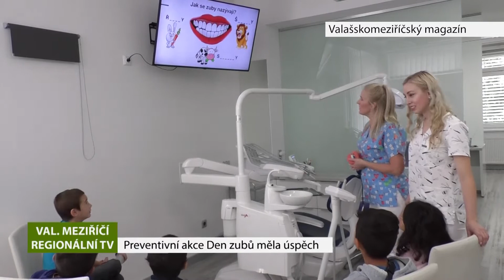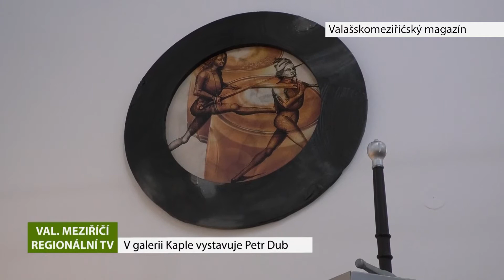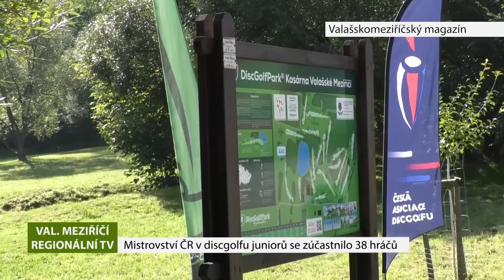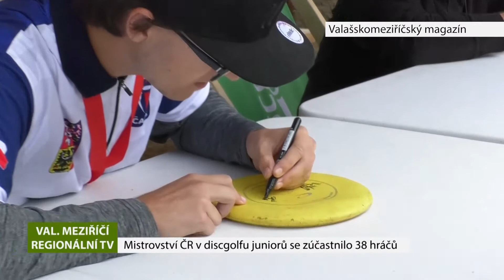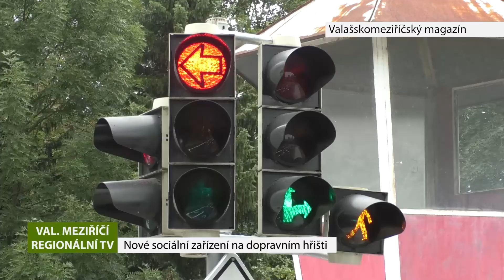VALAŠSKÉ MEZIŘÍČÍ: Valašskomeziříčský magazín 1.10.2022